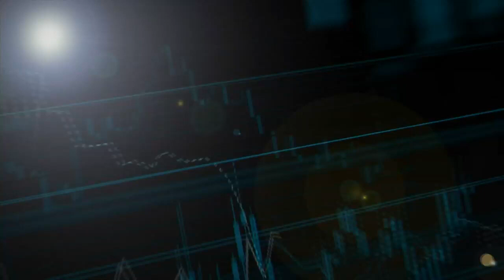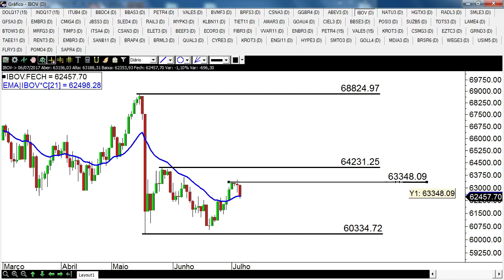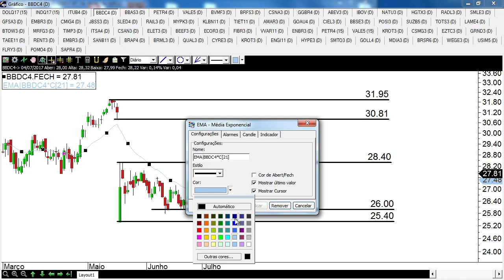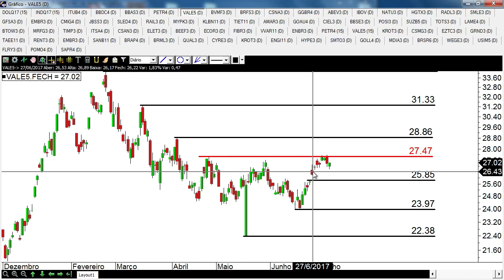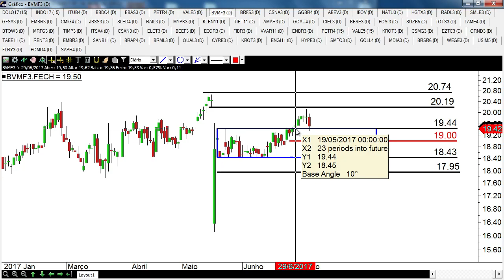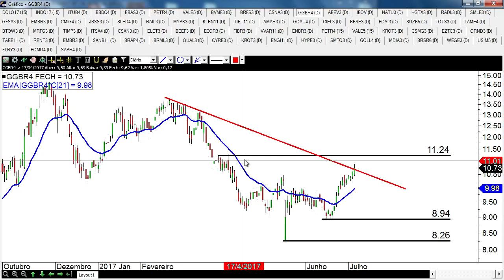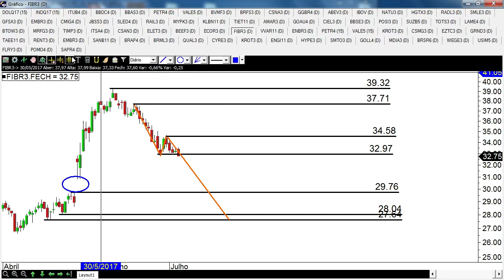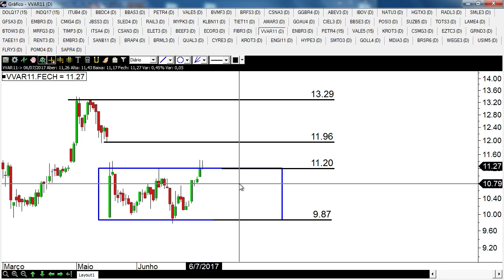Fechamento do Mercado - 06/07/2017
Análise Técnica dos seguintes ativos:

IBOV / ITUB4 / BBDC4 / BBAS3 / PETR4 / VALE5 / BVMF3 / BRFS3 / CSNA3 / GGBR4 / ABEV3 / MYPK3 / SUZB5 / FIBR3 / MRFG3 / VVAR11

Analista Responsável: Igor Graminhani - CNPI-T